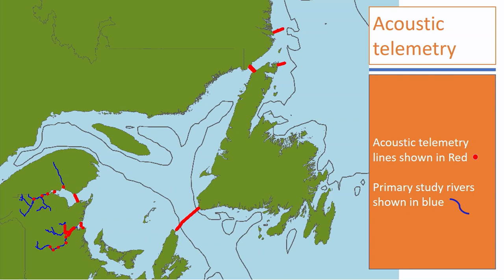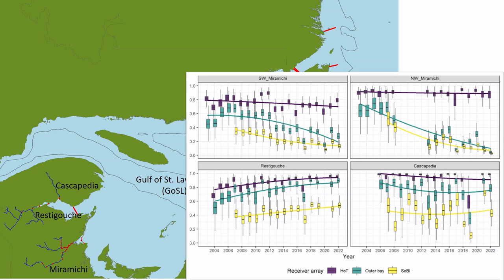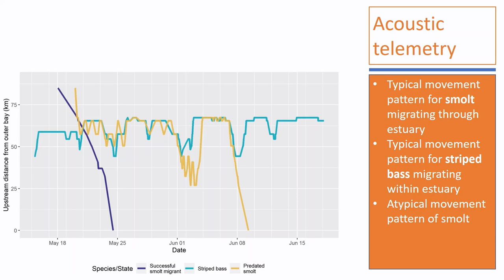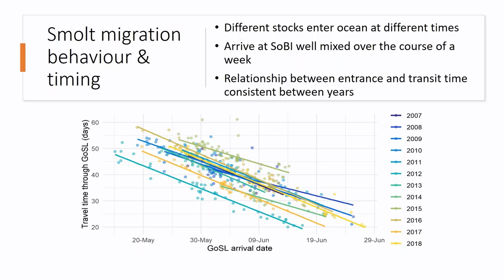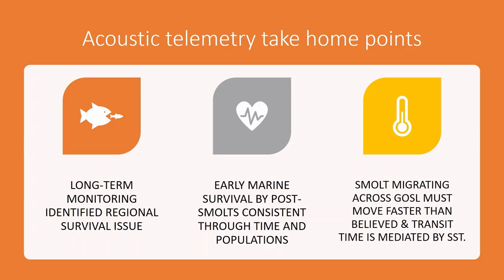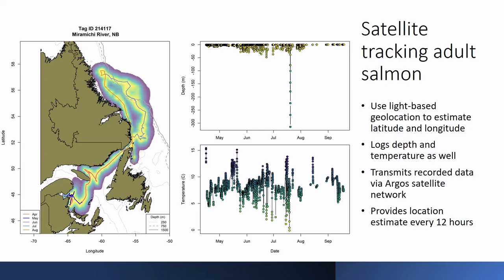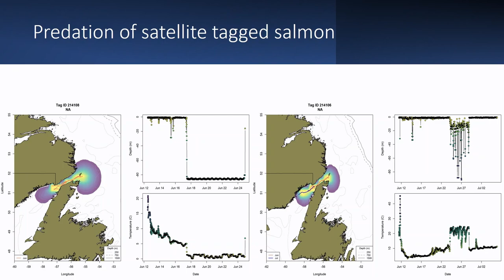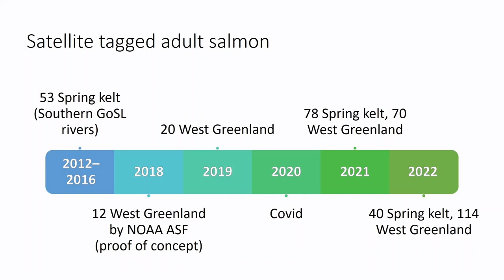Six Rivers Iceland Atlantic Salmon Conservation - Telemetry Revealing Migration - Jason Daniels